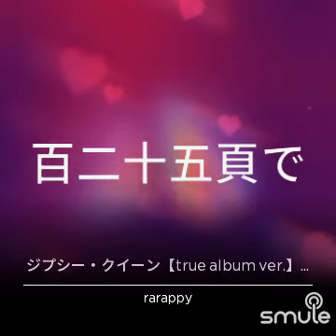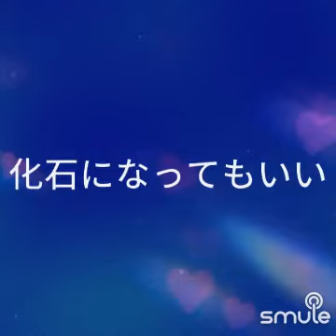中森明菜さん♪ジプシー・クイーン🎼 セルフcoverバージョン💿 感じるままに歌ってみた🎙🎶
「ジプシー・クイーン【true album ver.】中森明菜🕊」を歌ったよ。Smuleで聴いてみて！